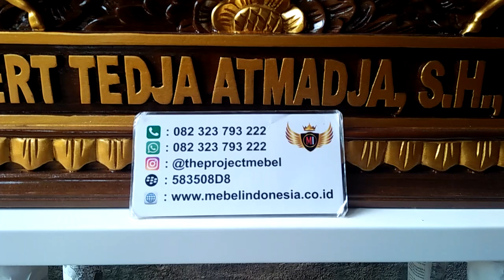Papan Nama Ukir Kuda Logo Kantor Polisi Kayu Jati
MEBEL INDONESIA
??REAL-VIDEO ?? By:
• Nama Produk : Papan Nama Ukir Kuda Logo Kantor Polisi Kayu Jati
??Custom model lain InshaAllah bisa, yuk diorder di :
• Format ORDER: ??
(Nama+No.Telp+Alamat lengkap+DaftarOrder disertai photo)
• Don't Worry, We are ??% Trusted!!
• ?? By: @mebelindonesiaku
• SHOWROOM & WORKSHOP:
?? TRANSFER HANYA VIA BCA, BRI, BNI